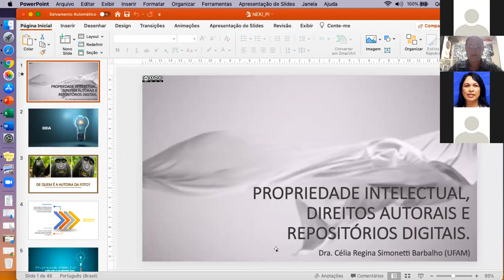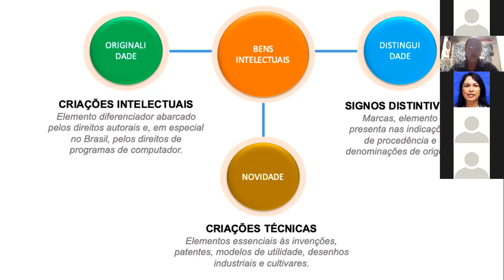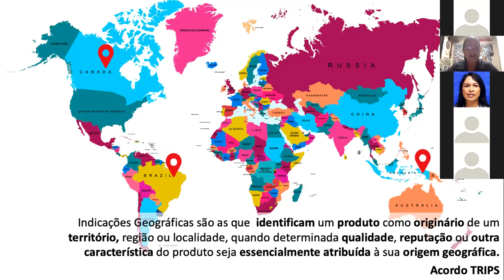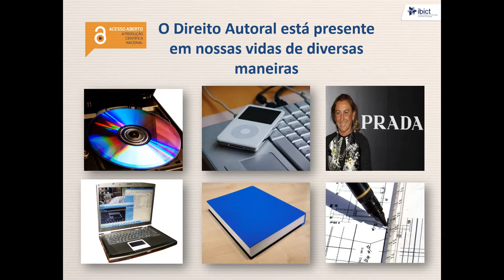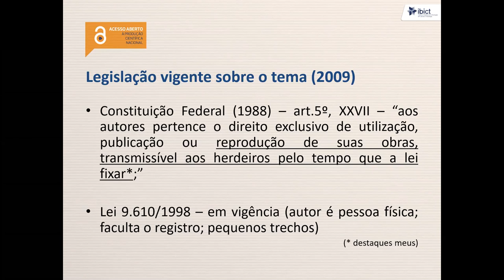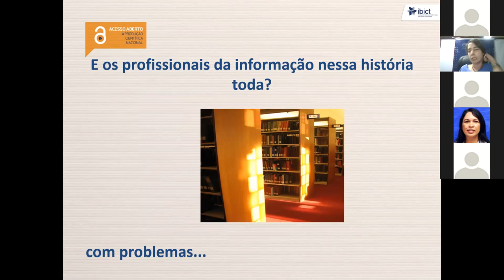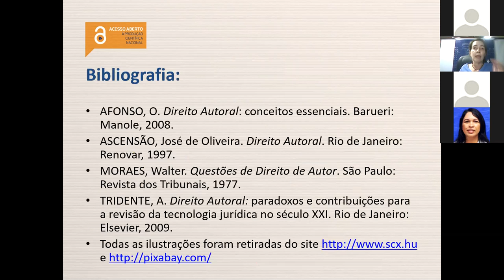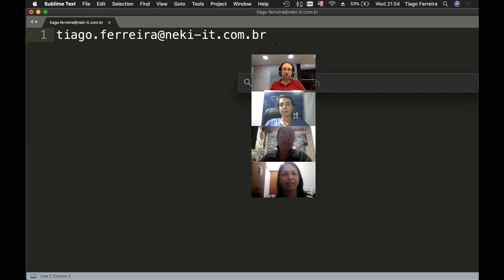Propriedade intelectual, direitos autorais e repositórios digitais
Nós do Grupo Brasileiro de usuários de DSpace estamos organizando uma série de Webinars relacionando aspectos legais e repositórios. Neste primeiro encontro vamos receber as Dras. Celia Simonetti e Bianca Amaro para falar sobre Propriedade Intelectual, Direito de Autor e sua relação com repositórios.